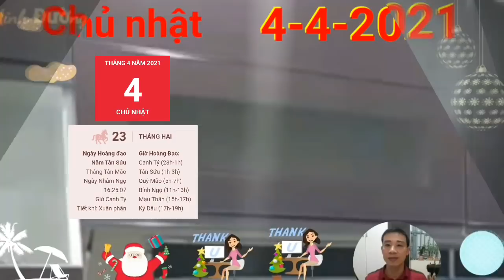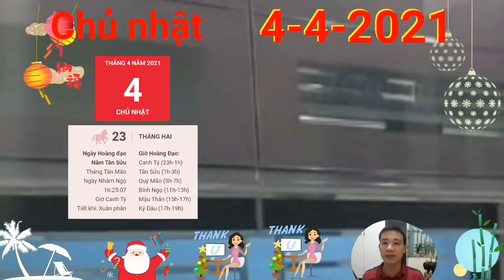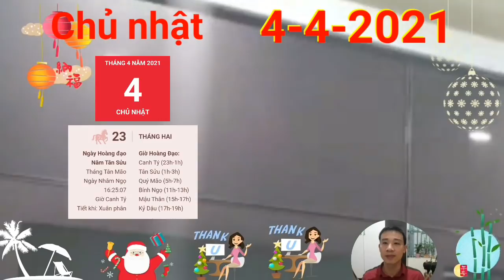Tử Vi Ngày 4/4 Con Giáp THẦN TÀI BAN LỘC, PHÁT TÀI LỚN, GIÀU TO, TIỀN CHẬT KÉT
1. Tử vi tuổi Tý, CHỦ NHẬT ngày 4/4/2021 cực chuẩn
Tương Xung mang lại những tác động xấu khiến người tuổi Tý hay cảm thấy căng thẳng và nóng nảy. Thậm chí, bản mệnh còn có nhiều suy nghĩ cực đoan, tiêu cực dẫn đến hành động thiếu kiểm soát. Nếu muốn giữ bình tĩnh, hãy thử cách hít thở sâu.
2. Tử vi tuổi Sửu, CHỦ NHẬT ngày 4/4/2021 cực chuẩn
Sửu có tính khí thất thường do phải chịu tác động của cục diện Tương Hại. Bạn không giữ được sự điềm tĩnh và cẩn thận thường ngày nữa mà trở thành người nóng nảy và hay thay đổi đến mức đáng ngạc nhiên.
3. Tử vi tuổi Dần, CHỦ NHẬT ngày 4/4/2021 cực chuẩn
Tam Hợp giúp đỡ, người tuổi Dần luôn nhiệt tình giúp đỡ mọi người. Bản mệnh là người quyết đoán nên nghĩ gì là lập tức bắt tay vào làm ngay chứ không chần chừ, do dự. Tuy nhiên, cũng vì thế mà những quyết định của bạn thường khá hấp tấp và vội vàng.
4. Tử vi tuổi Mão, CHỦ NHẬT ngày 4/4/2021 mới nhất
Tương Phá cảnh báo người tuổi Mão cần phải chú ý đến việc quản lý tiền bạc trong ngày hôm nay. Nếu không cần thiết, tốt nhất bản mệnh không nên chi tiêu quá hào phóng và phải cực kỳ cẩn thận nếu muốn tránh được đối tượng lừa đảo.
5. Tử vi tuổi Thìn, CHỦ NHẬT ngày 4/4/2021 cực chuẩn
Tỷ Kiên gây rối, người tuổi Thìn với tính tình thẳng thắn và cứng cỏi có thể sẽ vướng phải những tranh chấp của bạn bè hoặc đồng nghiệp. Bạn cần phải có cách cư xử khéo léo để vẫn giữ vững được lập trường của mình mà lại không làm tổn thương ai.
6. Tử vi tuổi Tị, CHỦ NHẬT ngày 4/4/2021 cực chuẩn
Công việc của người tuổi Tị tiến triển thuận lợi trong ngày nhờ có sự trợ giúp của Tam Hội. Thái độ hòa nhã khiến bản mệnh thường được nhiều người yêu mến. May mắn hơn, bạn còn có thể gặp được quý nhân trong ngày hôm nay.
7. Tử vi tuổi Ngọ, CHỦ NHẬT ngày 4/4/2021 cực chuẩn
Tự Hình gây ra những tác động xấu cho người tuổi Ngọ. Bản mệnh là người rất hiếu thắng, bạn không chịu được những lời nói khích bác của người khác và dễ đưa ra những quyết định nóng vội, dễ mắc bẫy kẻ tiểu nhân.
8. Tử vi tuổi Mùi, CHỦ NHẬT ngày 4/4/2021 chuẩn nhất
9. Tử vi tuổi Thân, CHỦ NHẬT ngày 4/4/2021 cực chuẩn
Thực Thần phù trợ, người tuổi Thân dễ phát tài trong ngày hôm nay, nhất là với những ai đang làm nghề tự do và đã cố gắng trong suốt một thời gian dài. Bạn sẽ được hưởng thành quả lao động xứng đáng với những gì đã bỏ ra.
10. Tử vi tuổi Dậu, CHỦ NHẬT ngày 4/4/2021 cực chuẩn
11. Tử vi tuổi Tuất, CHỦ NHẬT ngày 4/4/2021 cực chuẩn
12. Tử vi tuổi Hợi, CHỦ NHẬT ngày 4/4/2021 cực chuẩn
Hợi dễ gặp những điều không như ý trong các mối quan hệ xã hội. Không phải lúc nào bạn đối xử tốt với người ta thì người ta cũng đáp lại một tình cảm tương tự, đây là một bộ mặt của xã hội, bạn không nên quá thất vọng vì điều này.

CÁC BẠN THAM KHẢO thêm video sau nhé:
☯Tử Vi Ngày 3/4/2021 Con giáp TRỜI BAN LỘC, TIỀN ĐẦY KÉT, GIÀU TO- Số Giàu
☯ Tử Vi Ngày 3/4 TIN VUI TỚI TẤP, Con Giáp LẠI TRÚNG LỚN, TRỜI CHO LỘC, TIỀN LẠI VỀ,
☯ Tử Vi Ngày 2/4  Con Giáp THẦN TÀI BAN LỘC, VẬN SỐ PHÁT TÀI, GIÀU QUÁ
☯ Tử Vi Ngày 2/4  Con Giáp TÀI LỘC THEO CHÂN, SỐ HƯỞNG, TIỀN ĐẦY KÉT, GIÀU QUÁ